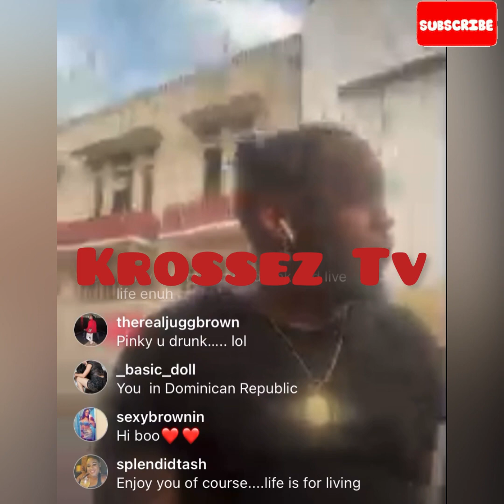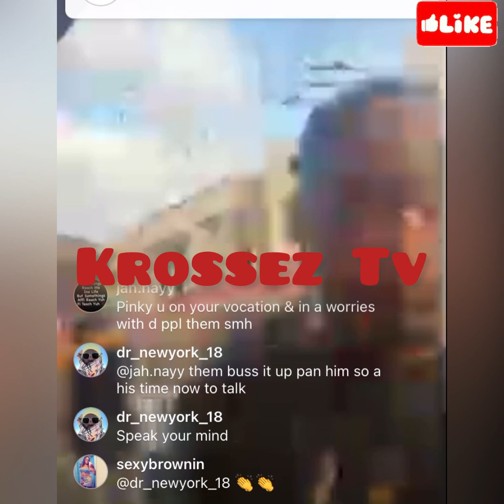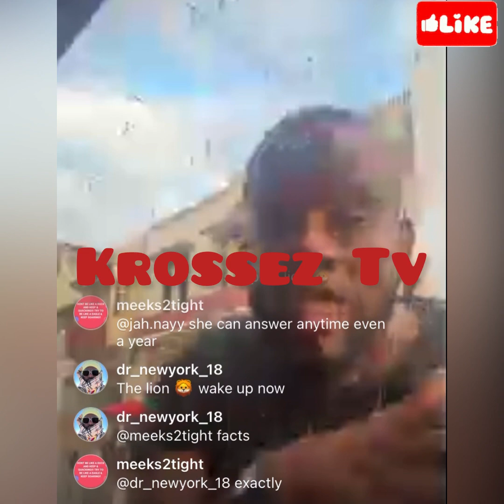PinkyTickle Drunking M🅰️ster As Spoken 4 Di 1️⃣Nation Crew&Ave Dis2Say/Also Send Message2Cataleena